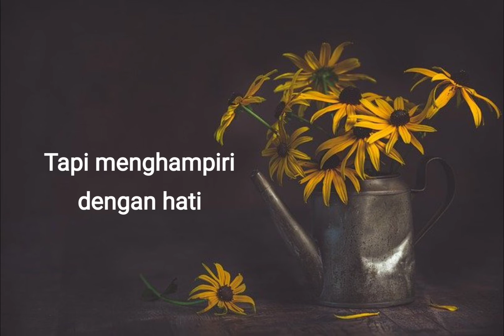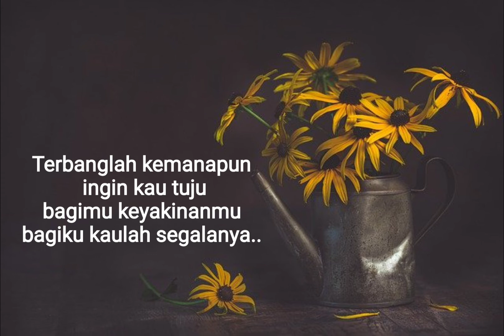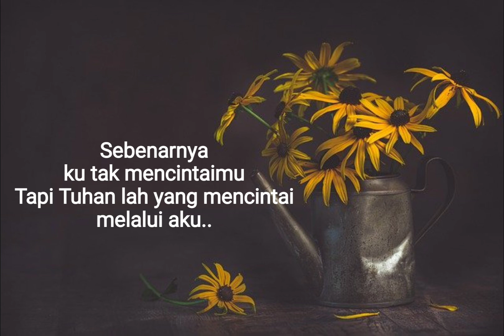Tapi Aku Mencintaimu - Bumi Memanggil (Karoke)